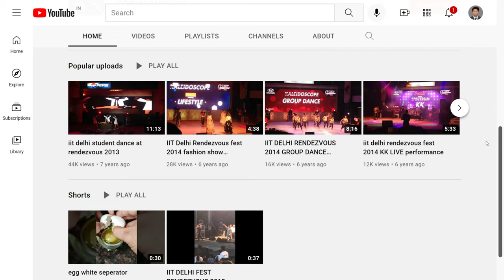Muhammad Shah Sayyid Tomb -11 (4K Tour -New Delhi 2021 -Lodhi Garden)